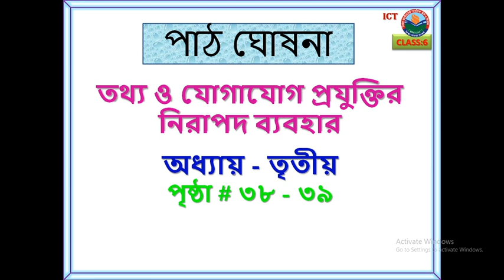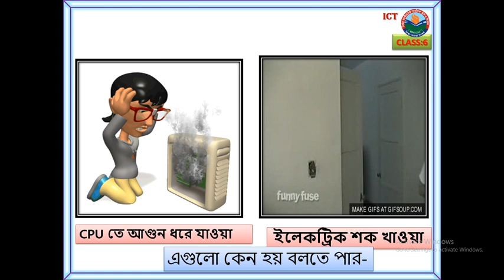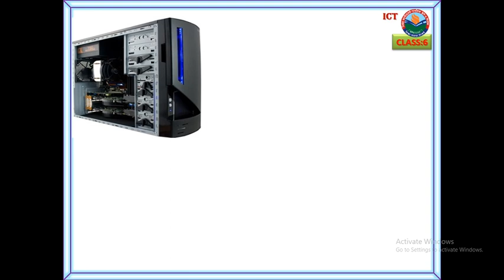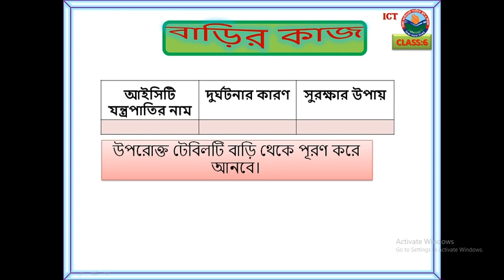ICT 6 Chapter 03 Safe use of ICT Device